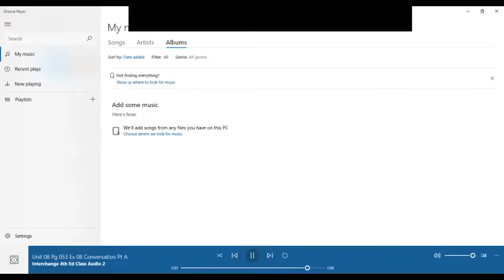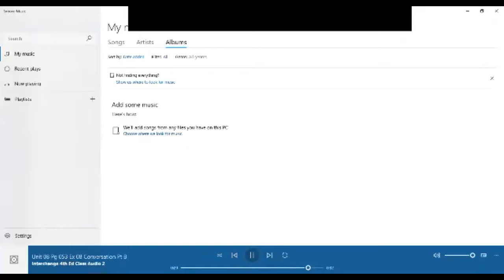Ingles Corporativo- "Wedding day"-2.10.2021-Day 10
In this session you will listen and practice a conversation about wedding customs; Adverbial clauses of time will be introduced.

En esta lección escucharán y practicarán una conversación sobre las costumbres en una boda. Clausulas adverbiales de tiempo serán presentadas.